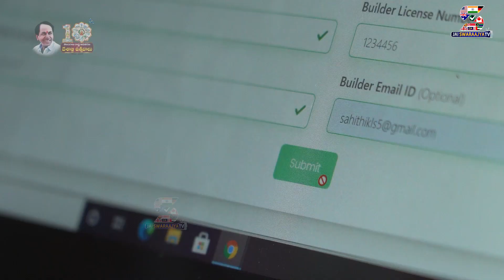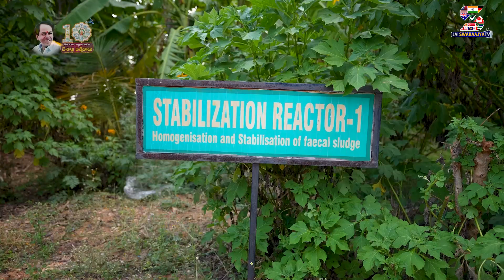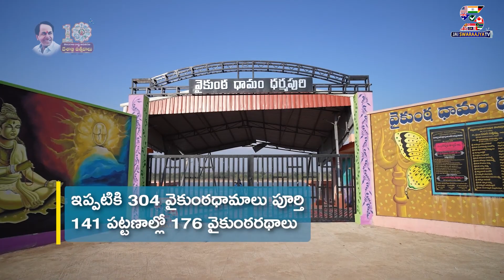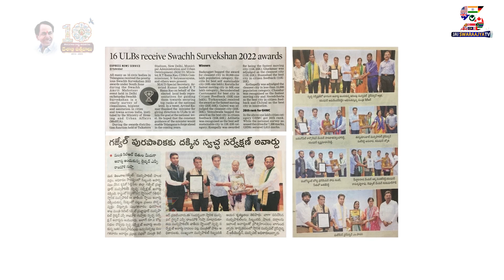Telangana pattana pragathi । పట్టణ ప్రగతి పథకం । Policies of Telangana